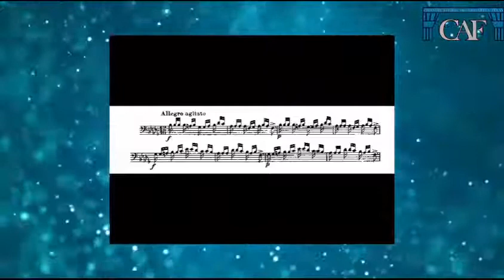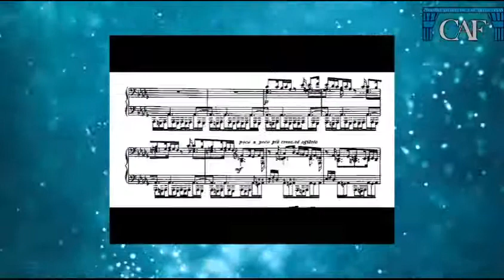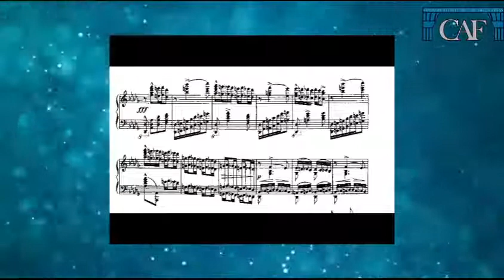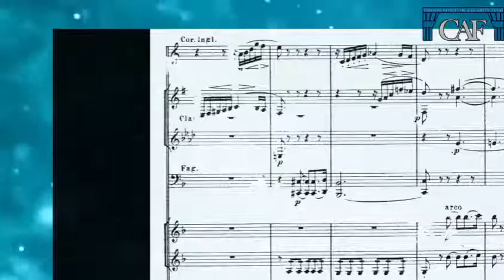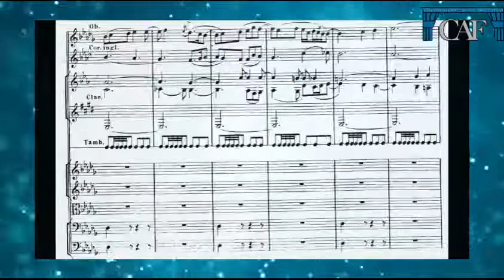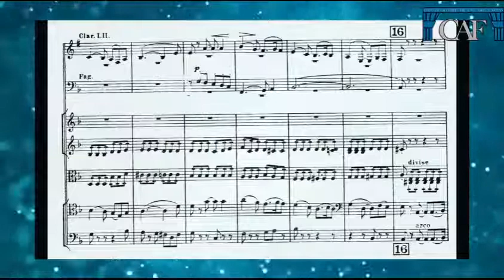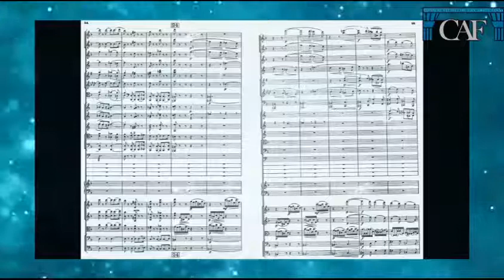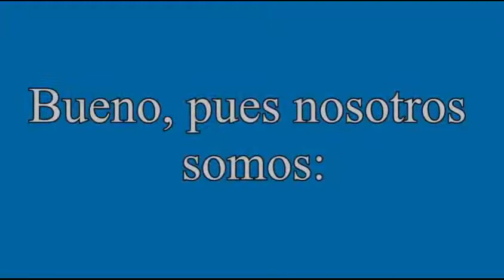"Explorando la música: Los 5 de Russia, 'Balákirev'"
En esta conferencia hablaremos sobre la vida de uno de los músicos mas importantes e influyentes de Rusia.